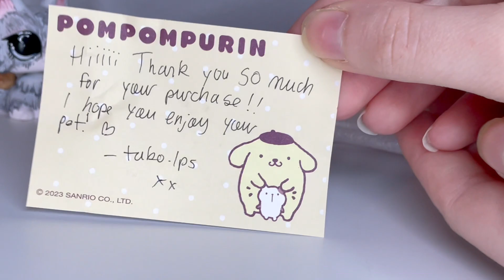i CAN’T STOP buying LPS!!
any type of supportive comments or donations are greatly appreciated. much more than you could ever imagine ⚡️♥️

i made an LPS NOSTALGIA playlist on SPOTIFY! enjoy the memories

we bought more lps! some real cuties in this one 🥰. some of this video was filmed from my ohine, therefore the quality isn’t as great. sorry about that!

- last video: Set Up My FIRST LPS Display With Me!

tags - lps littlest pet shop lps toy toys lps unboxing lps lightninglpstv dare squad series episode 1 season 1 unboxing toys shorthair cat dachshund custom poodle dalmatian sparkle cat 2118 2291 cute lps dream lps littlest pet shops lpstube lps community short film best friends g2 g7 basic fun dachshund rare lps collection my lps collection lps pet store